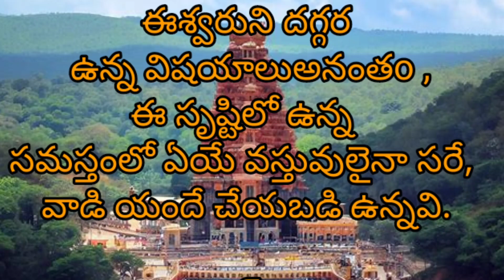120-యోగ సూత్రములు : Master E.k. (సంకలనం : డా|| కె. యస్. శాస్త్రి)